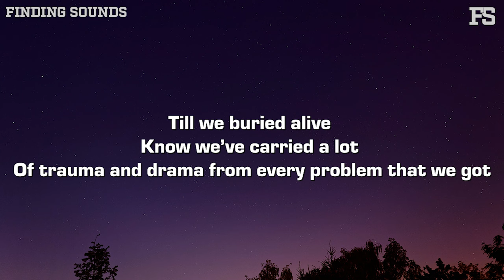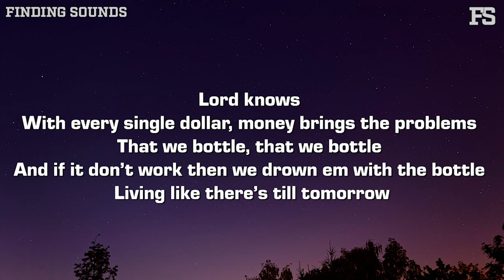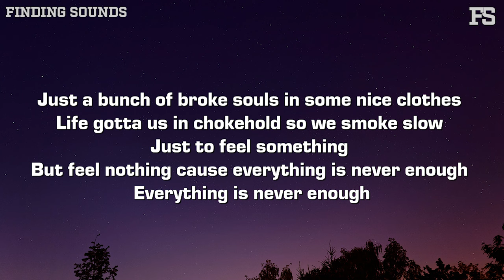Cooper Hill - RICH KIDS (Lyrics)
Lyrics:

I thought High School would be like the Musical
America told me college was American Pie
A generation that was far from the usual
On doses of dopamine just to barely survive

Till we buried alive
Know we’ve carried a lot
Of trauma and drama from every problem that we got

Every dollar that we got
Every figure tryna figure what’s the meaning of my finger on this trigger
We got everything

So why we do we feel
Like we’ll find never love
And why do we feel why do we feel like it’s all too much
When it’s never enough

Just a bunch of rich kids from suburban’s
Thinking we could drown the problems with some bourbon
We put up our defenses but the word is it’ll never be enough

Just a bunch of broke souls in some nice clothes
Life gotta us in chokehold so we smoke slow
Just to feel something
But feel nothing cause everything is never enough
Everything is never enough

Knew that I had to make it since the first song I wrote and
Thinking about the day that I’d get what I wanted
Put my mama in a Range Rove’
Brothers on payroll
Daddy in a ‘77 Bronco

Lord knows
With every single dollar, money brings the problems
That we bottle, that we bottle
And if it don’t work then we drown em with the bottle
Living like there’s till tomorrow

Everything is never what it seems, I know it